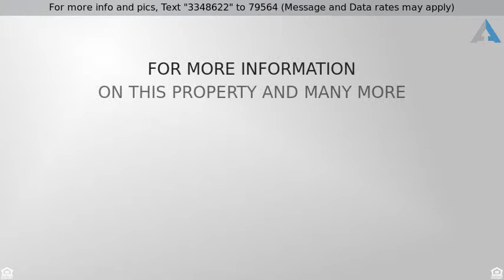Priced at $299,500 - 13723 W Marissa Drive, Litchfield Park, AZ 85340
From the minute you walk in the door, this home is a WOW! Step into the spacious, open floor plan with family room/formal living room, showcasing vaulted ceilings and tile floors throughout.  The eat-in kitchen has an abundance of oak cabinets, granite counters, center island with breakfast bar, walk-in pantry and stainless steel appliances. Brand new carpet just installed upstairs! There, you'll find the loft - perfect as a media room or relaxing reading nook. The large master suite opens to an en-suite master bath with double vanity, walk-in closet and separate garden tub & shower. The backyard is the show stopper on this home - an entertainer's delight with a covered patio and conversation areas, overlooking a gorgeous pool.  Set up your tour today!